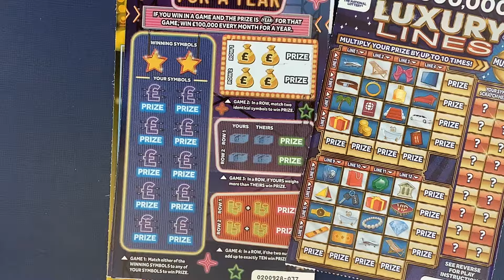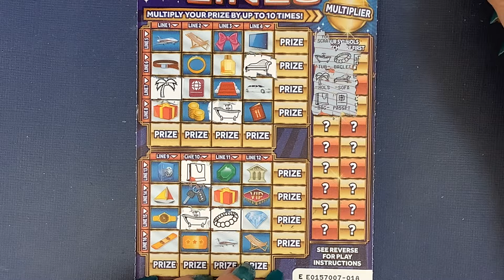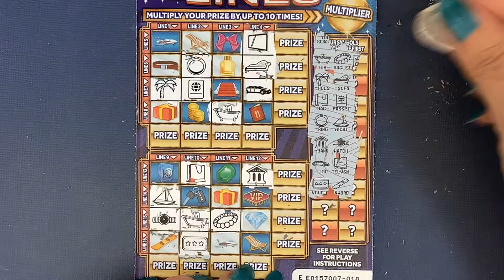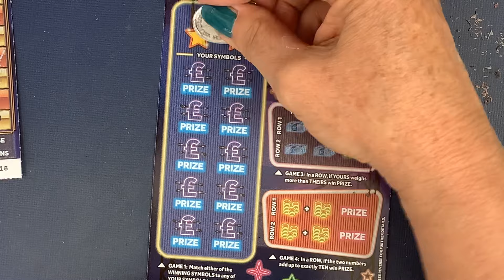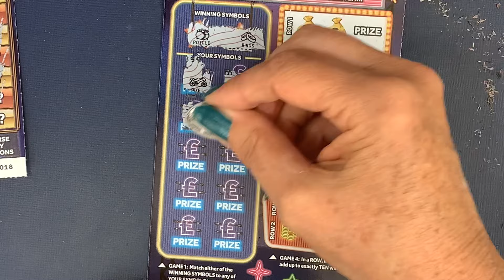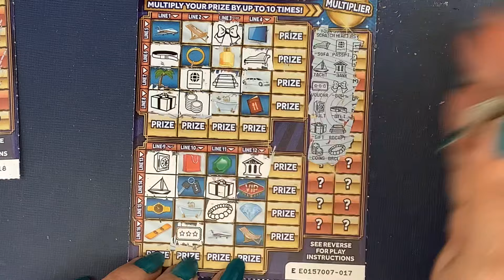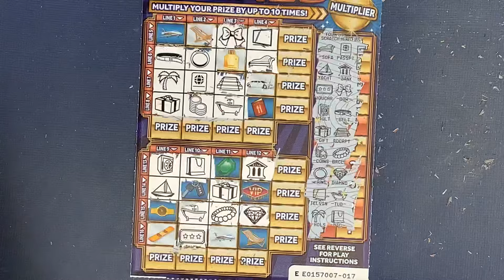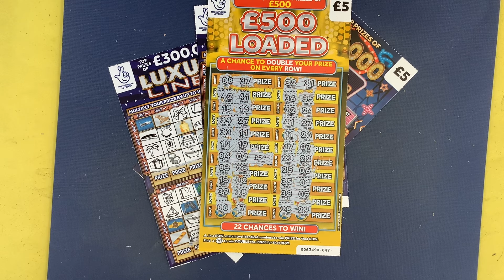🙋‍♀️Hi I’m back, and today we have a mix of cards to start the week off, but what can we find💁‍♀️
🙋‍♀️🙋‍♀️Hi I’m back, thanks for all your messages, today I am scratching some of the £100k a month for a year, Luxury Lines and £500 Loaded, three of the UK National Lottery scratch cards, but how will this session go💁‍♀️💁‍♀️

If you want to play live hosted, free Bingo download the SCRATCHCARDLADY (liveplaymobile.com) it is free and great fun.